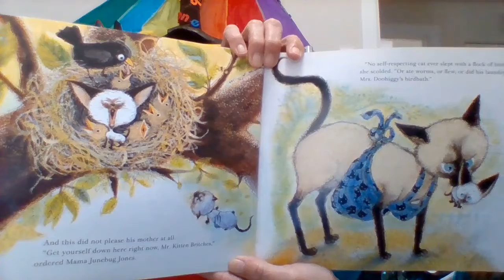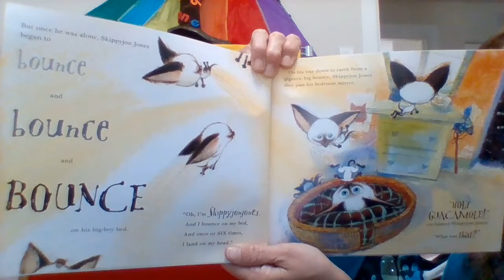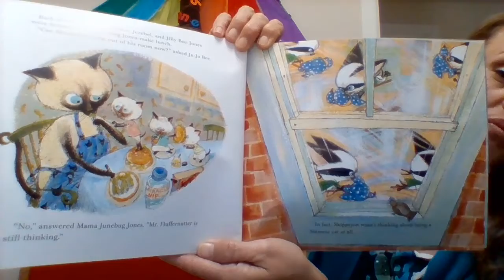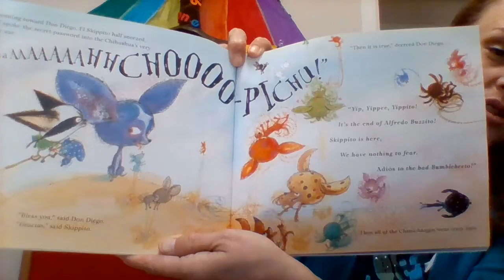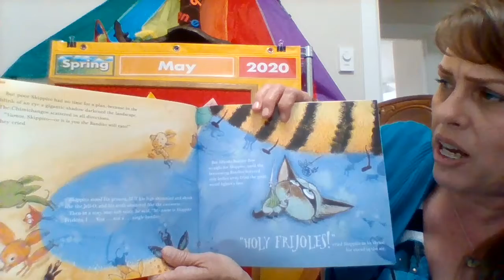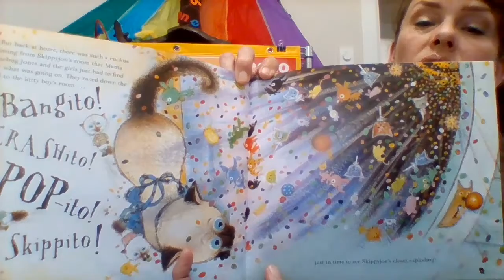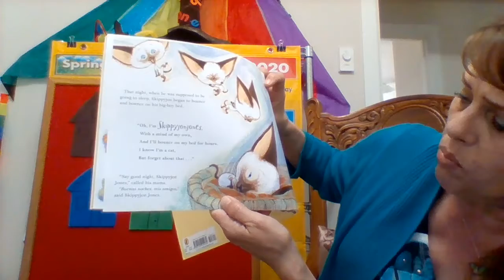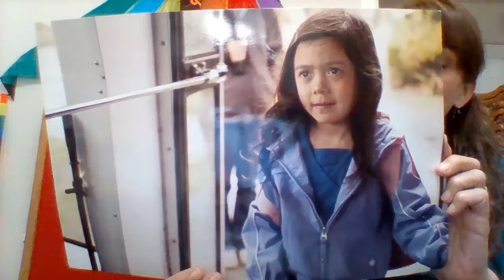ECEAP - University Place - Emotions - Skippy Jon Jones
Teacher Tammy
Emotions & Literacy - Skippy Jon Jones and how to calm yourself down.